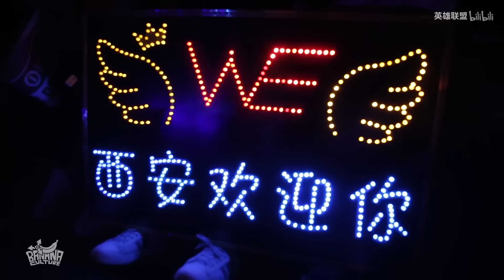WE vs TOP WE西安主場揭幕戰 打野Condi重新連接！Game1 | 2018 LPL夏季賽精華 Highlights